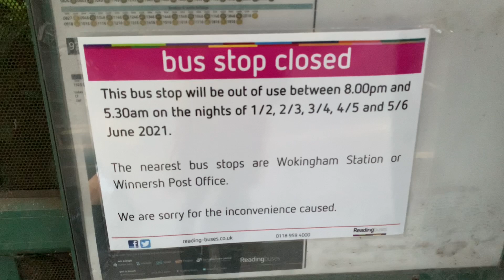GOT STUCK IN WOKINGHAM? | Training Day Vlog | Jaívani Carty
Same ole, Same ole. Another training day, another training day vlog. Watched some cricket, went for a run, dropped a little inspiration, set goals for my training session and almost got stuck in Wokingham!

“The Journey Of A Thousand Miles Starts With One Step!”

Facebook: Jay H. Carty

I am a young and aspiring cricketer, and this channel will revolve around cricket and my cricketing career alongside vlogs, challenges and collabs. I am from Anguilla in the Caribbean, but currently live in England.